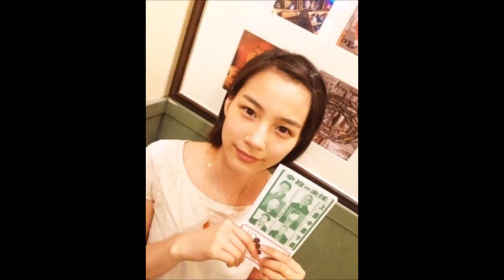能年玲奈画像集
能年玲奈